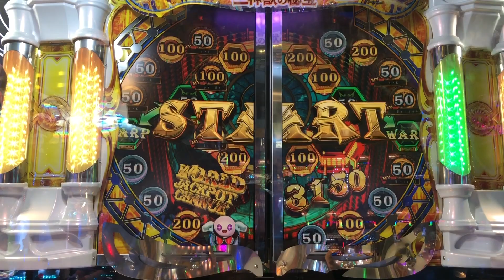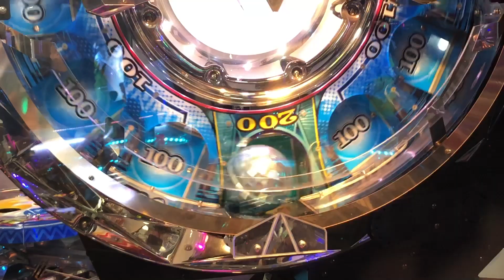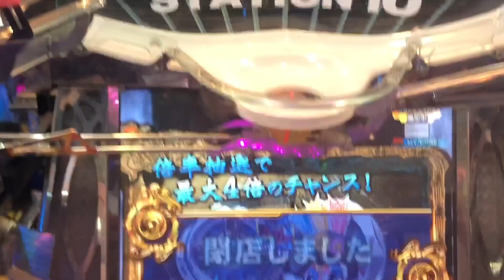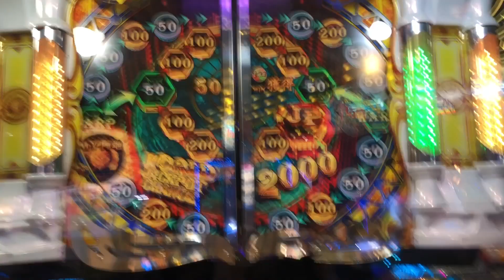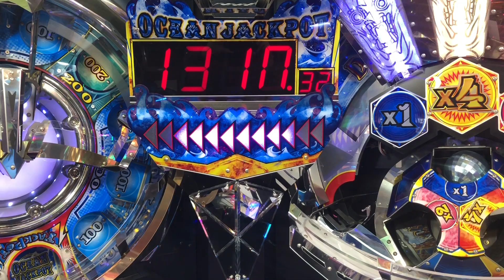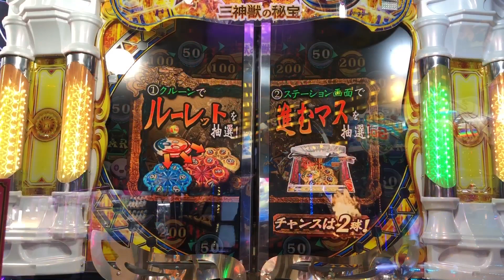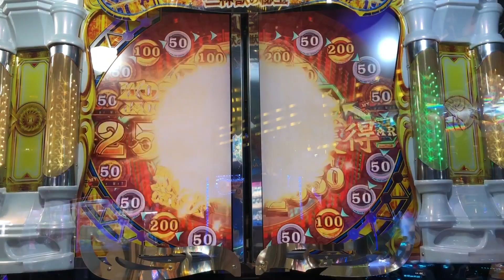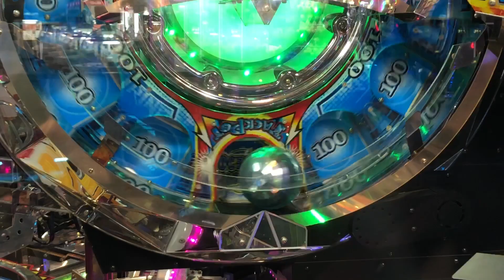フォーチュントリニティ3 JPC集【278~290】